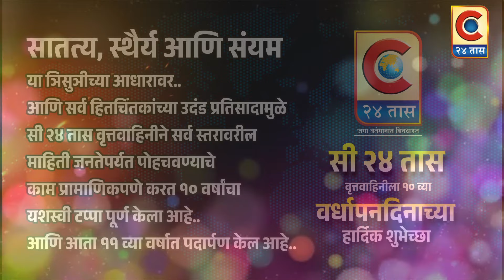आदर्श नागरी सहकारी पतसंस्था, मर्यादित , श्रीशिवाजीनगर, राहुरी फॅक्टरी - सी २४ तासला शुभेच्छा